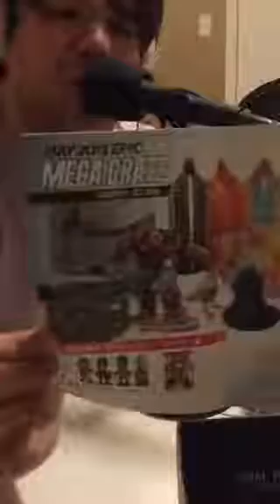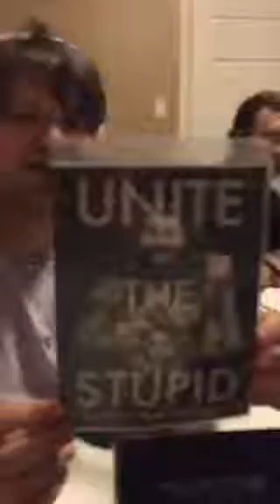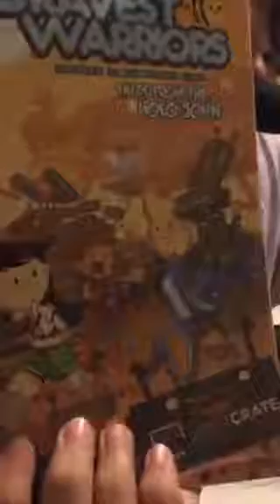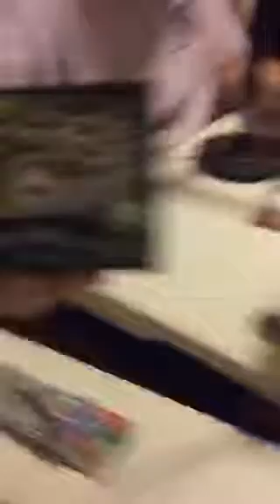Loot Crate Unboxing - May 2015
The theme for May 2015 was "Unite"! Check out the awesome contents here, and listen to our podcast episode about Loot Crate!